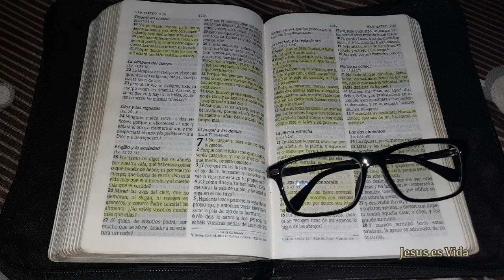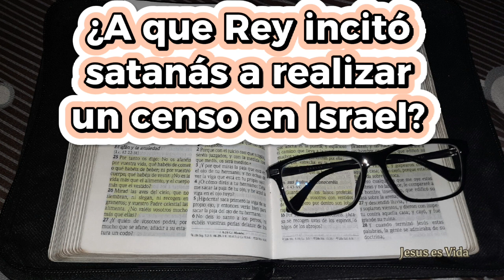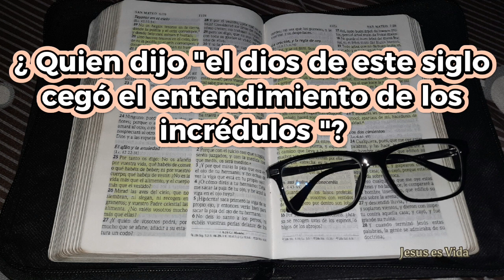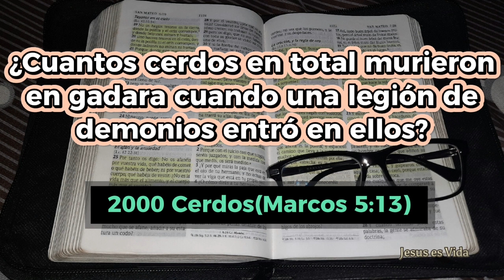18 PREGUNTAS SOBRE EL DIABLO | ¿Y TÚ YA LO SABIAS?